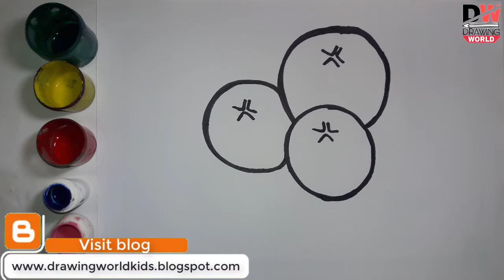Coloring Blueberrys | painting for Toddlers and drawing for kids | Drawing World Kids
Song:
Artist:Benjamin TISSOT
Album:Children Royalty